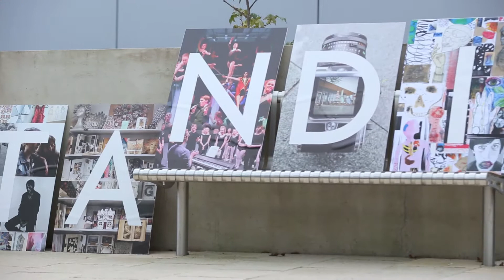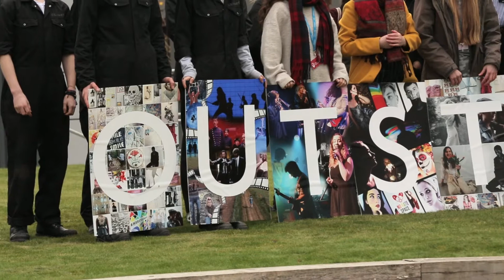WeAreOutstanding | Fareham College rated OUTSTANDING by Ofsted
Fareham College is delighted to announce it has been awarded ‘Outstanding’ in its latest Ofsted inspection, making it one of only three colleges in the country to have converted to the highest grade in more than two years.

Start your Future at the UK's College of the year 2018!